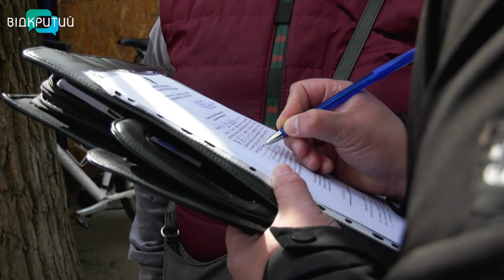У Дніпрі полюють на продавців штучних квітів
У Дніпрі тривають традиційні весняні рейди з виявлення продавців штучної ритуальної атрибутики. У міськраді закликають надавати перевагу живим квітам і не нести на цвинтар пластикові, які шкодять довкіллю та людям. Період розкладу цих букетів від 100 до 500 років.